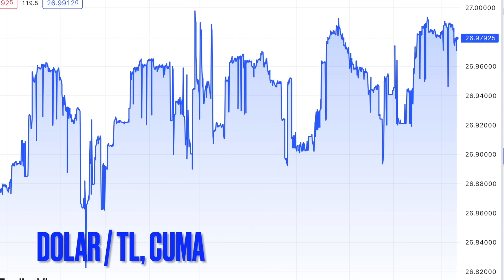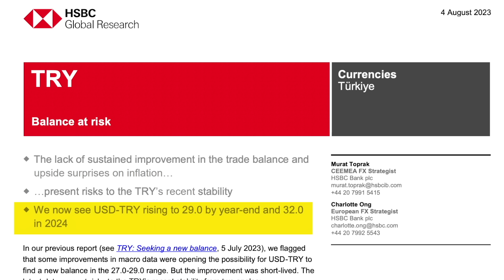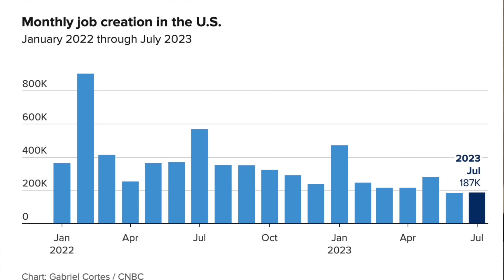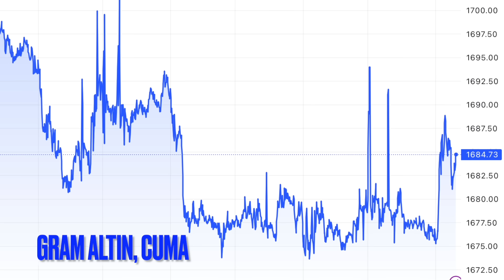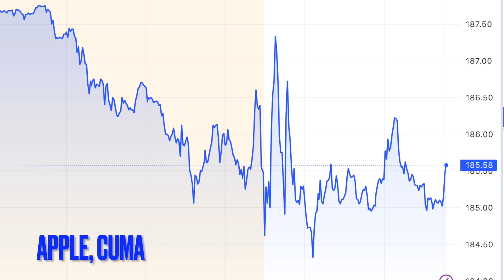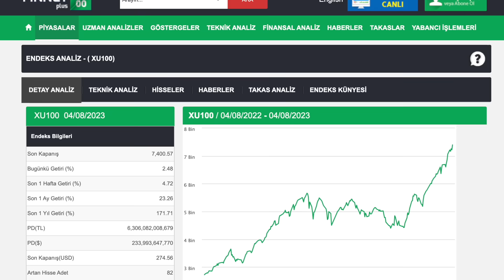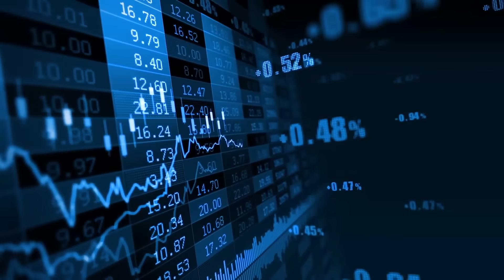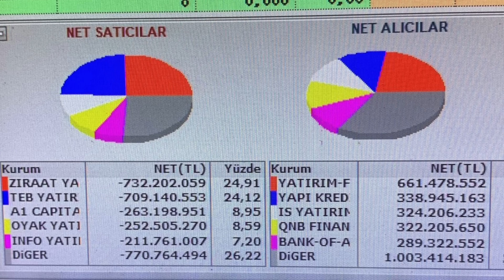Yabancı yatırımcılarla toplantıda ne konuşuldu? HSBC'nin dolar tahmini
-JPMorgan'ın düzenlediği yabancı yatırımcı toplantısında Merkez Bankası Başkanı Hafize Gaye Erkan hangi mesajları verdi? Yabancılar hangi izlenimle ayrılıyor?
-Dolar yine 27 TL'nin üzerine sıçradı, ne oldu?
-HSBC'nin yeni dolar/TL tahmini: 2023 ve 2024'te ne olacak?
-Amerika'da haftanın verisi tarım dışı istihdam açıklandı, altın ve gümüşü nasıl etkiledi?
-Borsa İstanbul'daki yükselişin sebebi ne? Hangi hisseler yükseldi? Banka endeksi neden yükseldi? Borsa kapanış ve işlem hacmi...
-Borsada kim aldı, kim sattı?

Midas'ta her şey çok hızlı! Dakikalar içerisinde kayıt olarak yatırım hesabınızı açabilir, anlaşmalı tüm bankalardan TL veya USD olarak para transferini hızlı bir şekilde gerçekleştirebilirsiniz. Uygulama içerisinden dolar alım-satımı yaparak hem ABD hem de Türkiye’deki hisselere yatırım yapabilirsiniz. Midas yatırım hesabınız ile ABD Borsalarındaki yatırımlarınızı sabit 1.5 USD komisyon ile Borsa İstanbul yatırımlarınızı ise herkese açık, şeffaf ve avantajlı komisyon oranları ile yapabilirsiniz. Komisyon dışında ekstra masraf veya sürpriz ödeme ile karşılaşmazsınız.